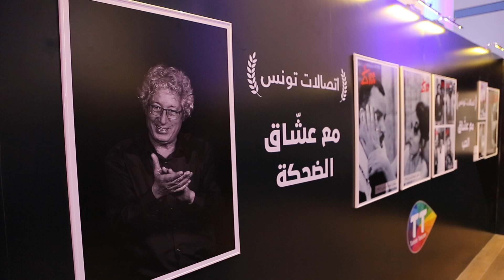Les Journées Cinématographiques de Carthage 2019 - عشاق السينما 🎥 🇹🇳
تبعونا مع إتصالات تونس بش نعيشوكم أجواء أيام قرطاج السينمائية 🎬🎞📽🎥 🇹🇳